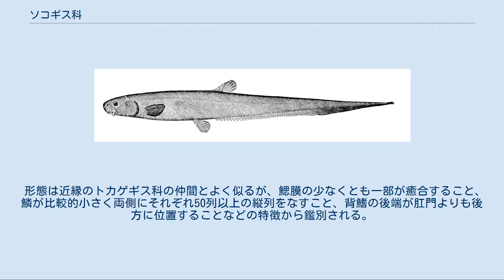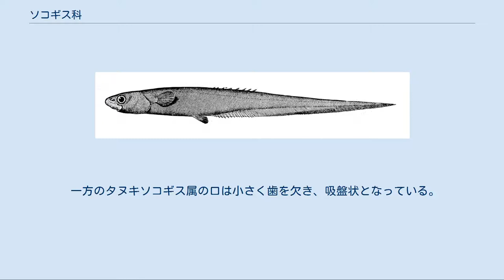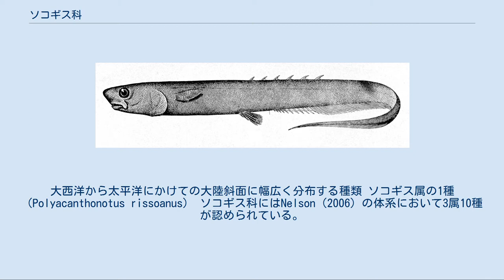ソコギス科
ソコギス科（学名：Notacanthidae）は、ソトイワシ目に所属する魚類の分類群の一つ。
ソコギス・キツネソコギスなど、底生性の深海魚のみ3属10種が所属する。
学名の由来は、ギリシア語の「noton（背部）」と「akantha（トゲ）」から。
 ソコギス科の魚類はすべて海水魚で、全世界の深海に幅広く分布する。
含まれる10種の仲間は、いずれも海底付近からあまり離れずに生活する底生魚のグループである。
水深125-3,000mの範囲から知られ、日本近海からは3属4種（タヌキソコギス・ソコギス・キツネソコギス・クロソコギス）が報告されている。
 キツネソコギス属の仲間（6種）はほぼすべての深海に分布する一方、タヌキソコギス属（タヌキソコギス1種のみ）は大西洋北西部と日本の三陸沖からわずかに報告があるだけの稀な魚類である。
また、ソコギス属（3種）は北太平洋・北大西洋のほか、ニュージーランド近海・カリブ海・地中海から知られている。
 ソコギス科の魚類は活発に遊泳して餌を探す、狩猟採集型の深海魚である。
底生性の遊泳性深海魚としては、ソコダラ科（タラ目）・アシロ科（アシロ目）や同じソコギス亜目のトカゲギス科と並ぶ重要な存在となっている。
ソコギス類は細長い尾部を波打たせるようにして海底の直上を遊泳し、イソギンチャク・海綿動物・棘皮動物など、表在性の生物を主に摂食する。
一方で、トカゲギス科魚類はへら状の吻（口先）を使って砂泥を掘り起こし、埋在性の甲殻類・貝類などを捕食することが多い。
系統的に近縁で、類似した環境で暮らす両グループであるが、食性の違いは明瞭となっている。
 ただし、タヌキソコギスは一般的なソコギス類とは異なり、小さな口で海底の砂泥を吸い込むように摂食する習性がある。
本種は非常に長い腸管をもち、泥の中の微小な生物を消化吸収している可能性が考えられている。
 ソコギス類の繁殖形態はほとんどわかっていないが、雌の個体数が雄をはるかに上回っていることが知られている。
 カライワシ上目のグループに共通する特徴として、ソコギス類もまたレプトケファルスと呼ばれる独特な仔魚期を経て成長する。
ウナギ類とは異なり、本科魚類のレプトケファルスはかなり大型になる一方、変態後にはほとんど成長しない。
1930年に大西洋で採取された全長1.84mの巨大なレプトケファルス（Leptocephalus giganteus という学名も与えられた）は、シーサーペントの正体との憶測を呼び、成長後には30mに達するとも言われた。
これが実際にはソコギス科魚類の幼生であることがわかったのは、1960年代に変態途中のレプトケファルスが見つかったときである。
 キツネソコギス属の1種（Notacanthus bonaparte）。
背部に並ぶ背鰭遊離棘は本科魚類の特徴であり、英名（spiny eel）の由来になっている ソコギス科魚類は細長く、左右にやや側扁した体型をもつ。
全長数十cmから1mほどに成長し、褐色を基調とした暗い体色をしていることが多い。
 形態は近縁のトカゲギス科の仲間とよく似るが、鰓膜の少なくとも一部が癒合すること、鱗が比較的小さく両側にそれぞれ50列以上の縦列をなすこと、背鰭の後端が肛門よりも後方に位置することなどの特徴から鑑別される。
側線の発達は比較的悪く、体側の上部を走行する。
一部の種類は、腹鰭に3本の棘条をもつ。
 本科は3属で構成されるが、ソコギス属・キツネソコギス属の2属とタヌキソコギス属は形態学的な差異が大きく、後者は独立のタヌキソコギス科 Lipogenidae として分類されることもある。
 ソコギス属・キツネソコギス属は比較的大きな口をもち、前上顎骨と歯骨に歯を備える。
鰓条骨は6-13本で、鰓耙はよく発達するほか、骨化の進んだ擬鎖骨・上擬鎖骨をもつ。
背鰭は26-41本（ソコギス属）あるいは6-15本（キツネソコギス属）の孤立した棘条のみからなり、明瞭な軟条は存在しない。
ソコギス属の椎骨は224-290個。
 一方のタヌキソコギス属の口は小さく歯を欠き、吸盤状となっている。
鰓条骨は5-7本で、鰓耙をもたない。
胸帯は退化的で、擬鎖骨と上擬鎖骨を欠く。
背鰭の基底は短く、9-12本の鰭条からなり、前半の数本が棘条となっている。
臀鰭の基底は長く、116-136本の鰭条で構成され、うち32-44本が棘条。
 タヌキソコギス Lipogenys gillii （タヌキソコギス属）。
形態に独自の特徴が多く、独立...